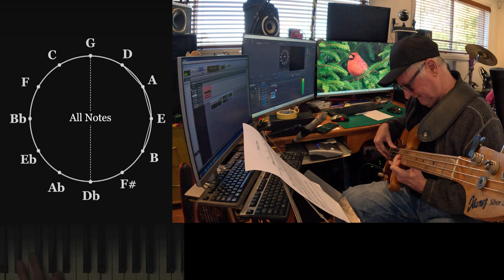Chord types & arpeggios